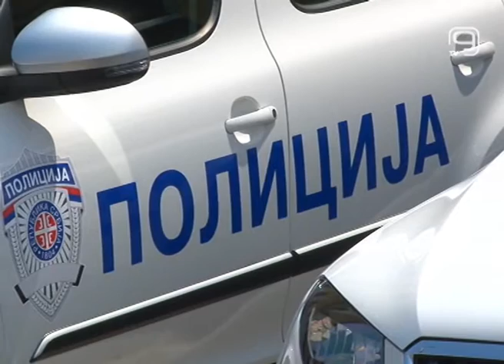TV KANAL 9, NOVI SAD: ZA 15 GODINA POGINULO 543 TRAKTORISTA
Na putevima u našoj zemlji u poslednjih 15 godina poginula su 543 vozača traktora, najčešće prilikom prevrtanja vozila koja nisu posedovala bezbednosnu kabinu ili ram, saopštio je danas MUP. To je jedan od razloga zbog kojih će saobraćajna policija od 1. avgusta pojačano kontrolisati traktoriste.